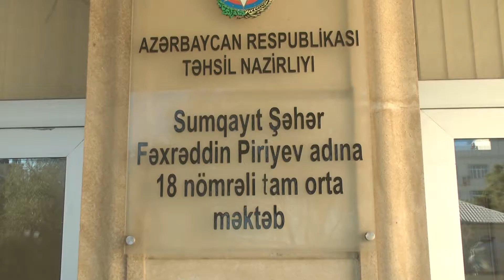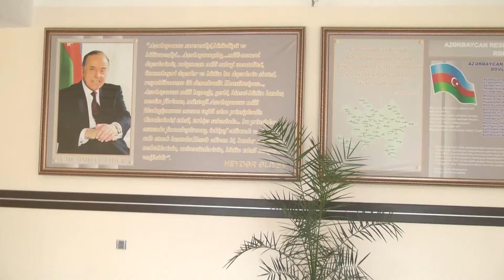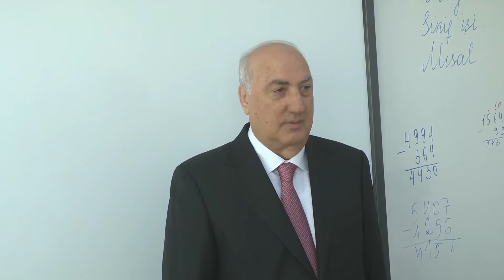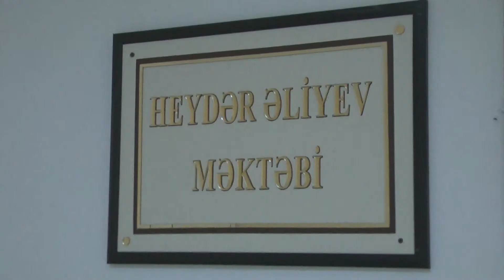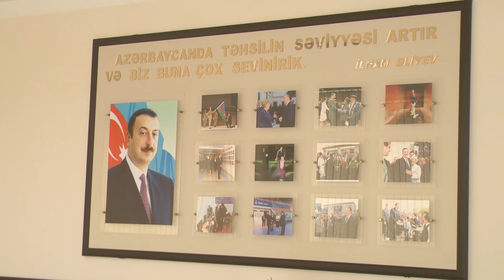09 10 2018 Sumqayit mekteb 18